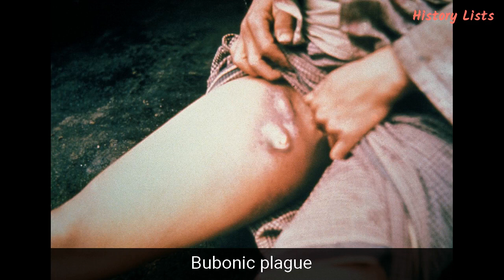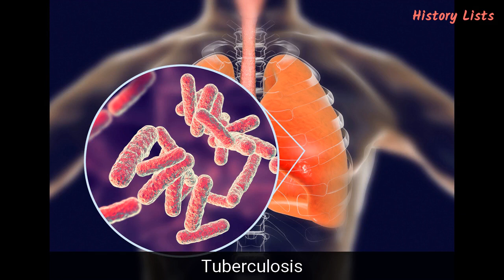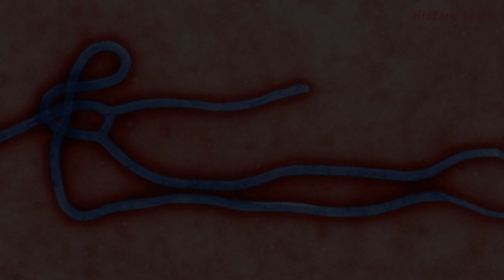Top 10 Deadliest Diseases in History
The progress of science and medicine after the 19th century has eradicated many diseases either via vaccination or development of effective treatments. Unfortunately, many of the deadliest diseases in history are still claiming thousands of lives, mostly in the developing countries. At the moment of writing, medicine still does not have a cure for viral diseases, while the industrialized countries are also facing a problem with antibiotic resistance as well as the risk of tropical illnesses spreading to temperate areas as a result of climate change.